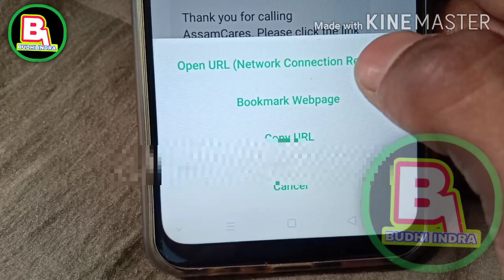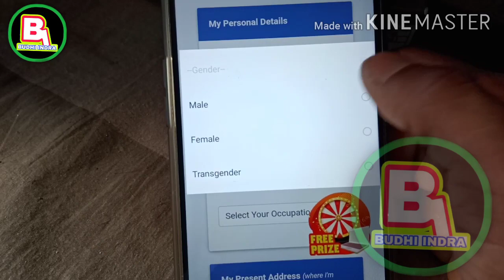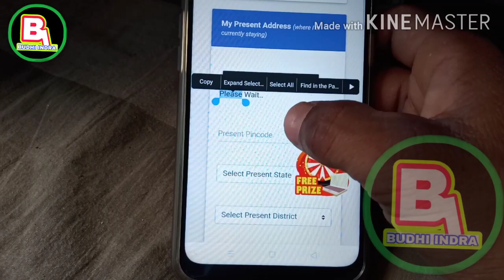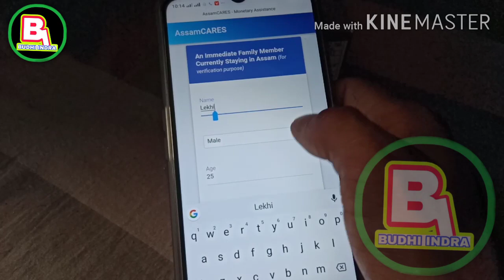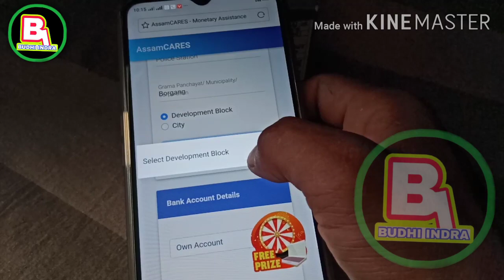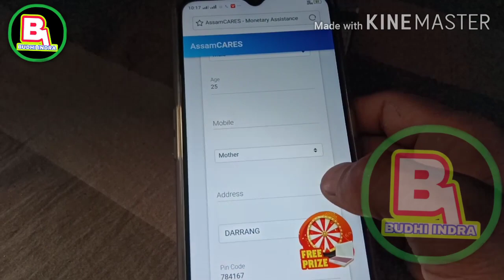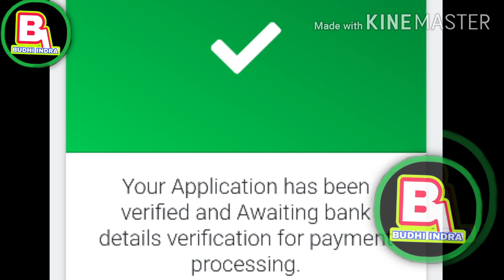Assam state/lockdown help 3000 पैसा out state/ bank account me कैसे पाएं पैसा//how to form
Ham is video mein janenge आसाम से जो आर्थिक सहयोग के लिए कुछ पैसे दे रहे उसे अपने बहन के फोन पर कैसे प्राप्त
फार्म कैसे भरें
फोन करने के लिए Assam state number 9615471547